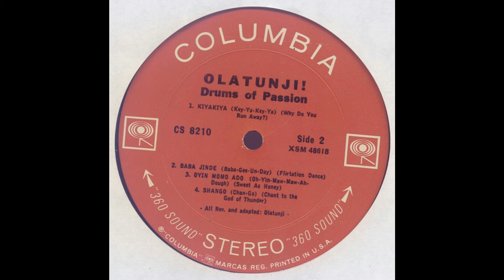Babatunde Olatunji - Kiyakiya [NIGERIAN]